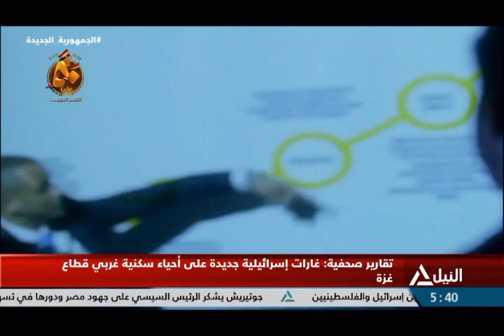حوار اليوم 12 -10-2023 - نجاح الدولة في خفض معدلات البطالة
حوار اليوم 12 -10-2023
نجاح الدولة في خفض معدلات البطالة
د / أحمد هارون - مدير مركز الدراسات والبحوث الاقتصادية